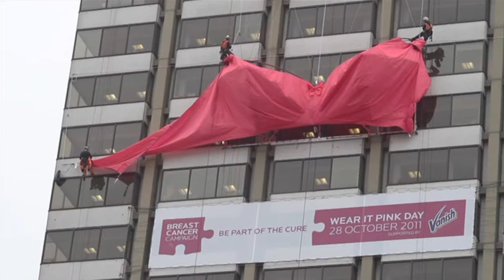World's Largest Bra | Charity Auction | Chillisauce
Chillisauce.com built the world's largest bra and mounted it to the ITV Tower along the Thames to raise donations and awareness for Breast Cancer Now's Wear It Pink Day.